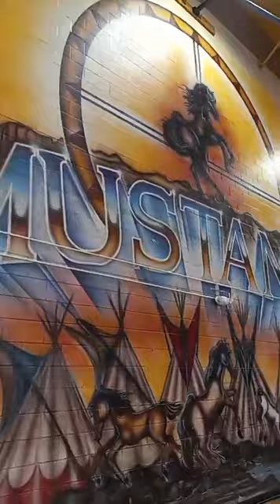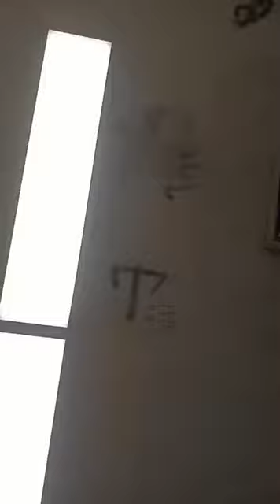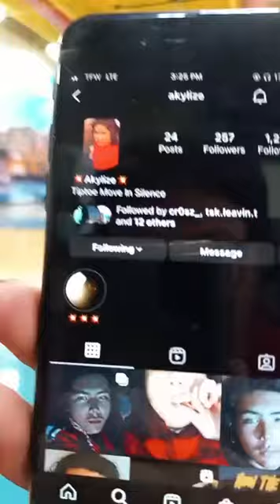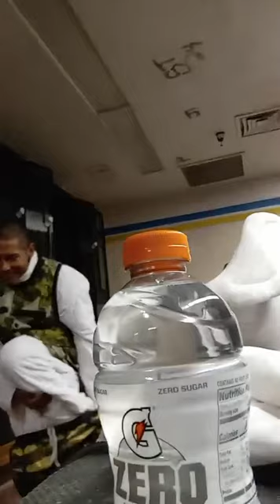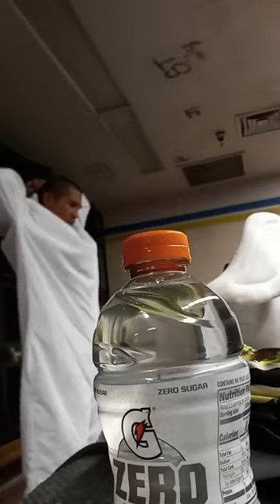jerrickson hosteen ft. lucky foot (a.k.a. Alec Begay)